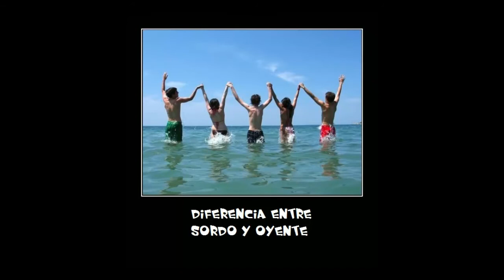diferencia entre sordo y oyente - DEFERENCE BETWEEN DEAF AND LISTENER